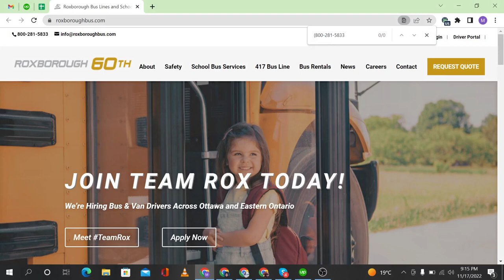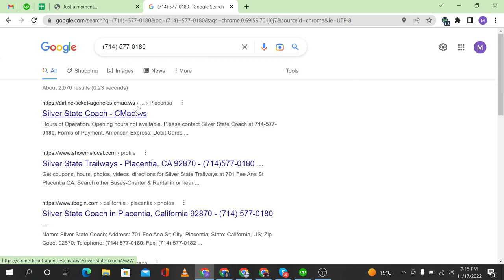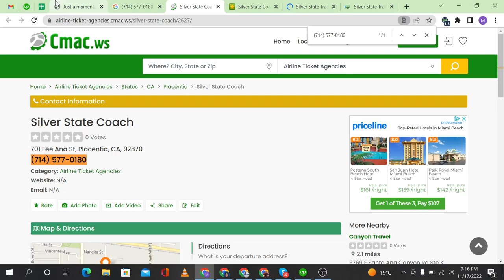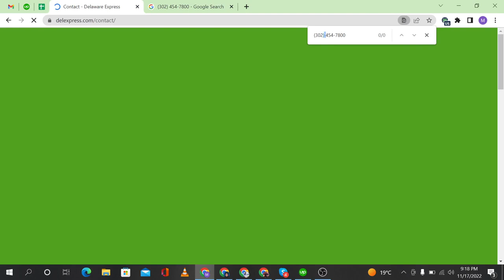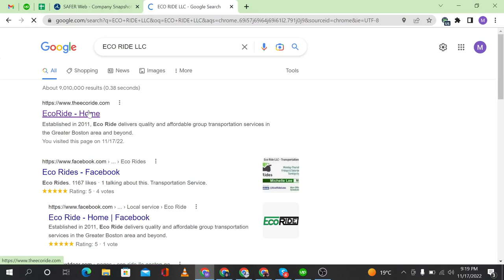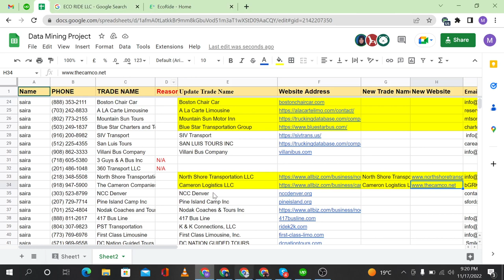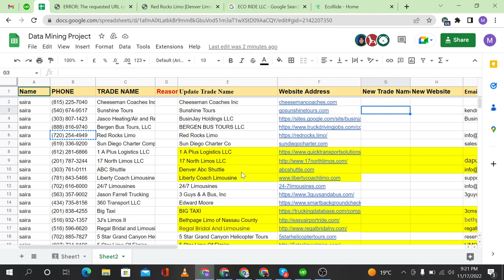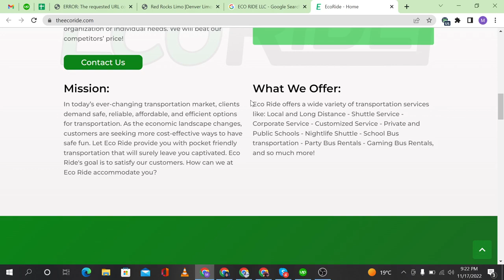Data Entry Course||Lecture No#0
In this Video I Am Gonna Tell You How you can start earn money online without investment through Upwork and fiver. This is a briefly a Course about Data Entry and Lead Generation.
Thanks